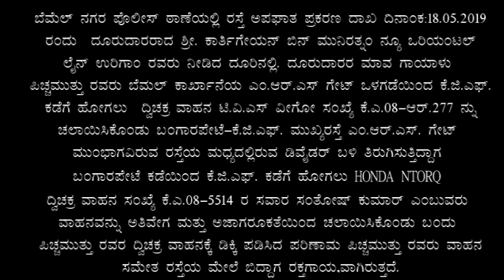# KGF KANNADA NEWS#TODAYNEWS# 20 5 2019# MLA VISIT TO MARRIED BLOCK WATER PROBLEM